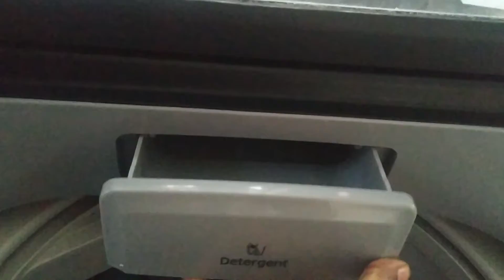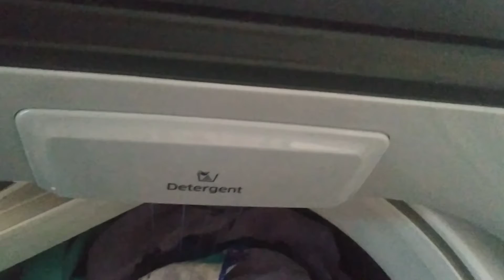ఆడవాళ్లు ఫ్యామిలీతో పాటు వారానికి ఒకసారి ఇంటిని ఇలా clean చేసుకుంటే ఇల్లు చిన్నగా ఉన్న ఇంద్ర భవనమే